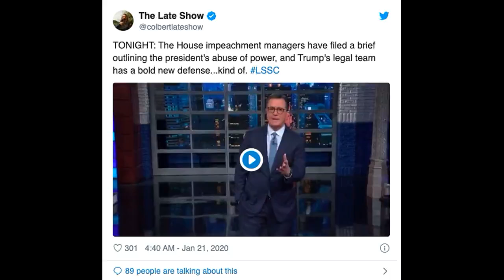Stephen Colbert Honors MLK Day by Mocking Melania Trump’s Marriage: She Wants to Be ‘Free at Last’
Left-wing late-night CBS host Stephen Colbert honored the legacy of Rev. Dr. Martin Luther King in his opening monologue on Monday by quoting First Lady Melania Trump’s tweet about the Civil Rights leader, cruelly mimicking her Slovenian accent and claiming that she really wants to be “free at last.”

 “Let’s start off the evening on a positive note: Happy Martin Luther King Jr. Day. A beautiful day to celebrate, a beautiful message to remember,” Colbert said before targeting Mrs. Trump. “Both the president and the first lady noted the day on Twitter. “Melania’s tweet was short and sweet.